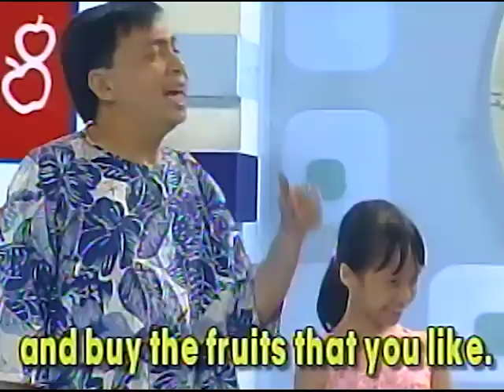Buying | Epol Apple| Grade 1 to 3 English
Practice English as you buy goodies from Porfirio's fruit stand!

3rd Floor Main Building, ABS-CBN Compound, Sgt. Esguerra Ave., South Triangle, Diliman, Quezon City